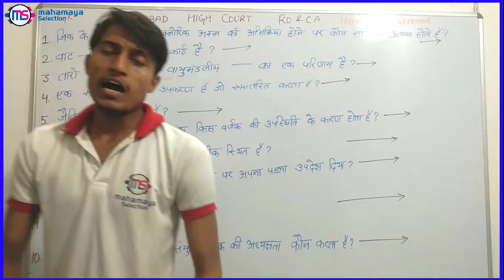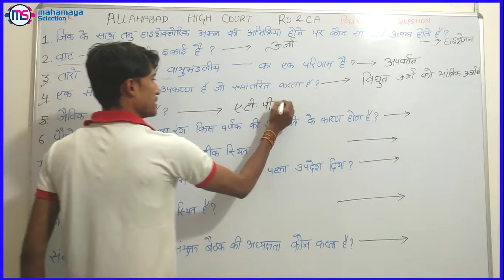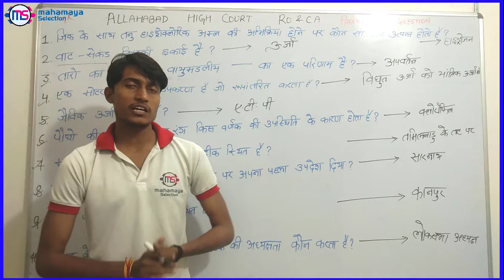Allahabad High Court RO Previous Year G.k Question Paper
Learn about Allahabad High Court RO and Ca Previous Year G.k Question Papers Part - 1 . These are important question from Allahabad High Court RO And Ca Exam point of view . This vacancy is of Review Officer .